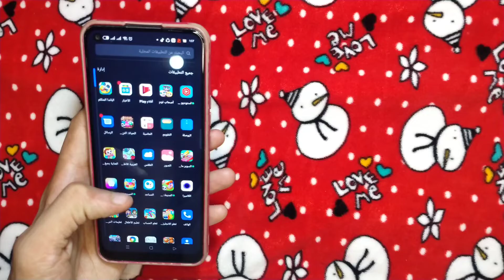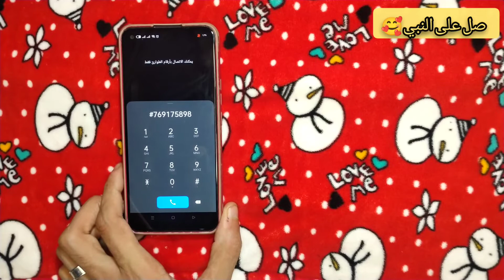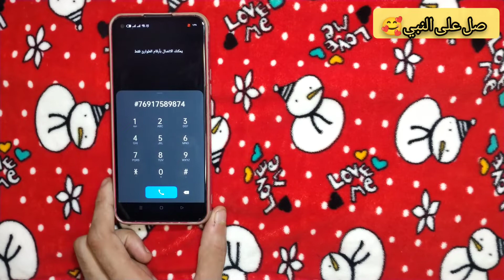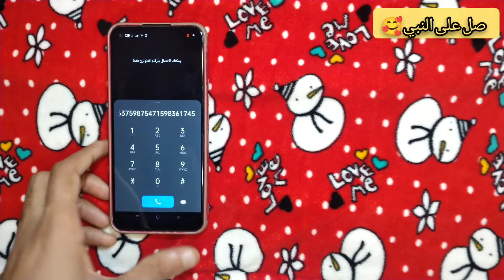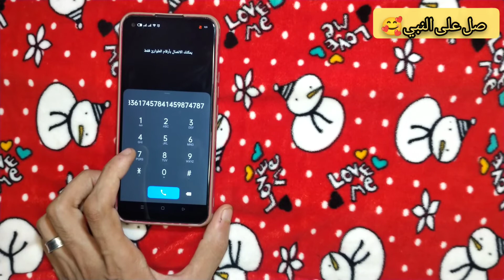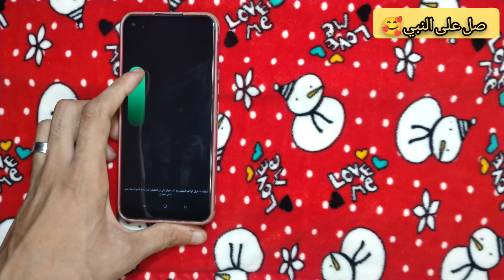فتح اي هاتف بدون باسورد 2022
طريقه جديده وحديثه لفتح الهاتف بدون باسورد او نقش لو نسيت النمط او كلمه المرور
طريقه فتح الهاتف لو نسيت النمط او كلمه المرور بدون فورمات او روت طريقه جديده وسهله وبسيطه جدا جدا
بناء على طلب المتابعين طريقه فتح الموبايل لو نسيت النمط او كلمه المرور تتصرف ازاي فيديو مفيد جدا لاصحاب الهواتف
00:00 المقدمة
00:28 الطريقة
01:48 شرح مفصل
02:02 طريقه مبسطه
فتح موبايل
فتح التليفون المغلق
فتح التليفون
فتح تليفون
فتح الهاتف عن بعد
فتح الموبايل